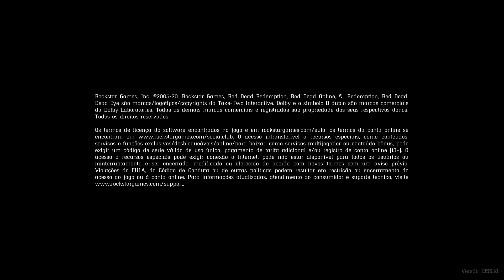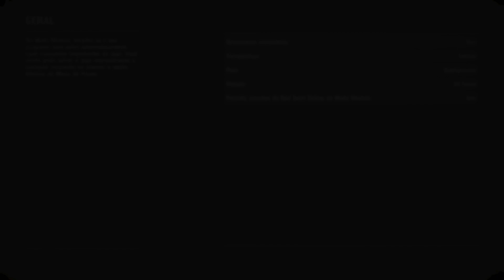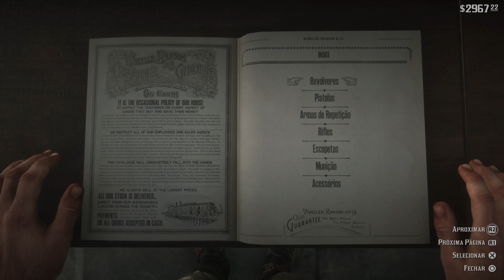Red Dead Redemption 2_38